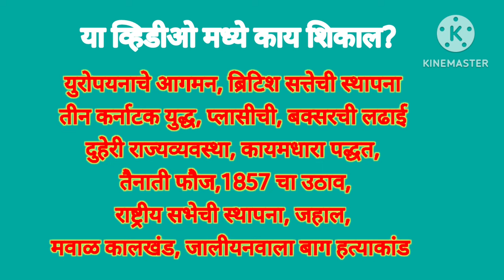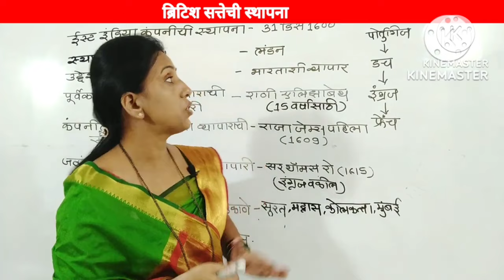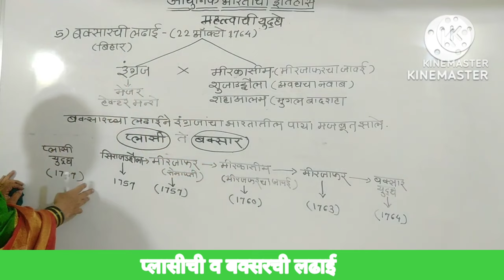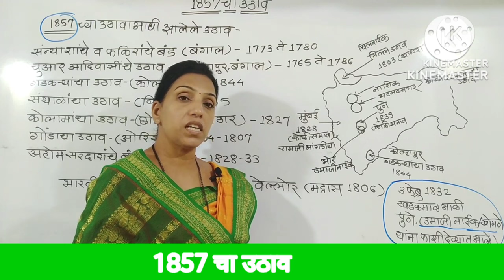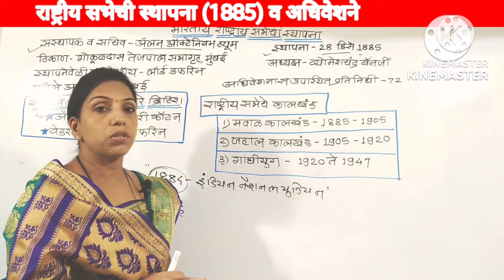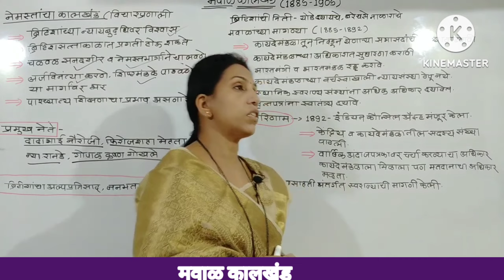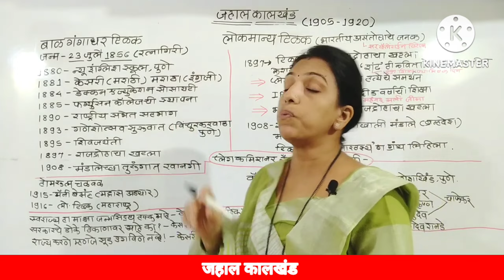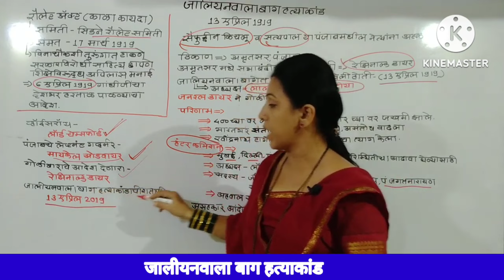संपूर्ण आधुनिक भारताचा इतिहास(एकाच व्हिडिओमध्ये) |Modern history adhunik bhartacha itihas in marathi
संपूर्ण आधुनिक भारताचा इतिहास (एकाच व्हिडिओमध्ये) | Modern history of India by vishakha sawant
Adhunik Bharatacha Itihas in marathi आधुनिक भारताचा इतिहास mpsc combine talathi fastrack batch
संपूर्ण आधुनिक भारताचा इतिहास | Complete Modern History | सरळसेवा | By vishakha sawant
Complete Modern History In One Video | संपूर्ण आधुनिक भारतीय इतिहास एक वीडियो में
Adhunik Bharatacha Itihas (आधुनिक भारताचा इतिहास) In Marathi | For MPSC | History Lecture In Marathi

This Adhunik Bharatacha Itihas (आधुनिक भारताचा इतिहास) In Marathi video will help you understand about Adhunik Bharatacha Itihas (आधुनिक भारताचा इतिहास) In Marathi. In this video you will prepare for Adhunik Bharatacha Itihas (आधुनिक भारताचा इतिहास) In Marathi For MPSC.

राष्ट्रीय सभेची स्थापना || Indian National Congress || for polie bharti  sarlseva  talathi exams ||
congress adhiveshan marathi
congress adhiveshan trick
rashtriya congress adhiveshan in marathi
adhunik bharatacha itihas in marathi mpsc combine police bharti talathi bharti pcmc

adhunik bharatacha itihas in marathi The Dual System Of Bengal (बंगालमधील दुहेरी शासनपद्धती)
आधुनिक भारताचा इतिहास adhunik bharatacha itihas

Adhunik Bhartacha itihasIआधुनिकभारताचा इतिहास,ब्रिटिश सत्तेची ब्रिटिश स्थापना भाग2 ,FAST TRACK BATCH

1857 cha utthav marathi adhunik bharatacha itihas modern history 1857 marathi mpsc combine saralseva police bharti

adhunik maharashtra history in marathi

आधुनिक भारताचा इतिहास ब्रिटीश सत्तेची भारतात स्थापना
NEXT PARTS
१ इंग्रज फ्रेंच युद्ध
२ प्लासी च्या युद्धाची पार्श्वभूमी
३ प्लासीचे युद्ध
४ बक्सरचे युद्ध
५ इंग्रज म्हैसूर युद्ध
६ इंग्रज मराठा युद्ध
७ इंग्रज शीख युद्ध
ब्रिटिश सत्तेची भारतात स्थापना सराव प्रश्न
Itihas prashn bhag 1// ब्रिटिश सत्तेची भारतात स्थापना सराव प्रश्न
आधुनिक भारताचा इतिहास भाग २ १८५७ पर्यंत ब्रिटिशांची प्रशासकीय रचना
 दुहेरी शाशन पद्धती
तैनाती फौज यौजना
खालसा पद्धत
कायमधारा पद्धत
रयतवारी पद्धत
महालवारी पद्धत
१८५७ पर्यंत गव्हर्नर  गव्हर्नर जनरल च्या प्रशासकीय सुधारणा